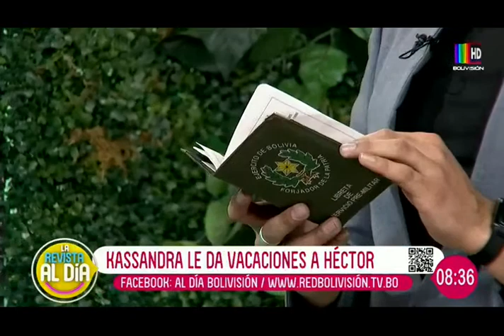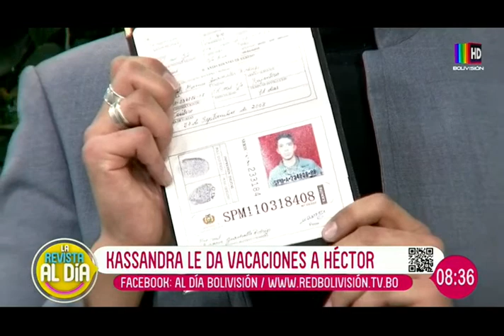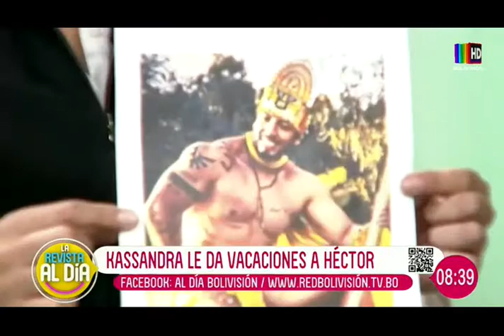Héctor se fue de Vacaciones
Feliz cumpleaños a Héctor y que disfrute sus vacaciones. Le realizamos una despedida como se debe.